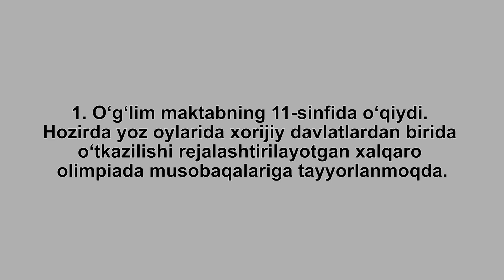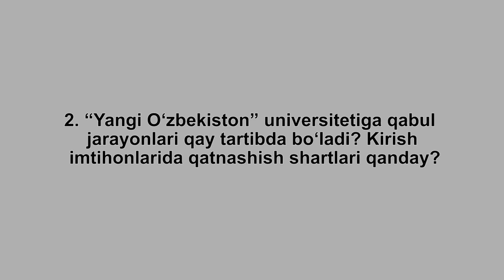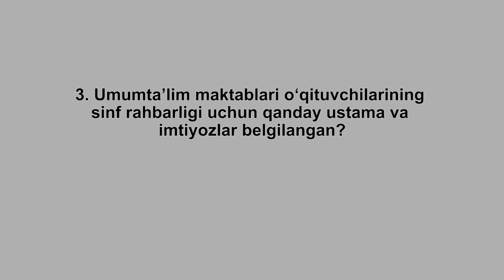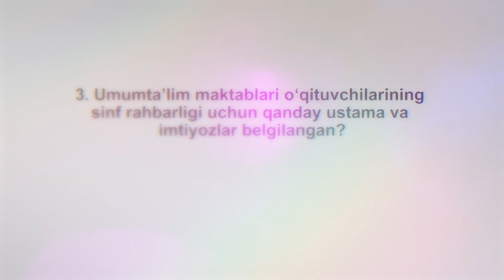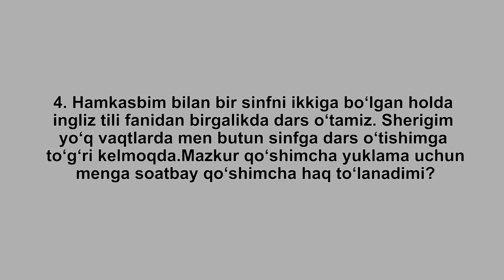VIDEOBAYONOT: ENG KO‘P KELIB TUSHAYOTGAN SAVOLLARGA JAVOBLAR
ENG KO‘P KELIB TUSHAYOTGAN SAVOLLARGA JAVOBLAR